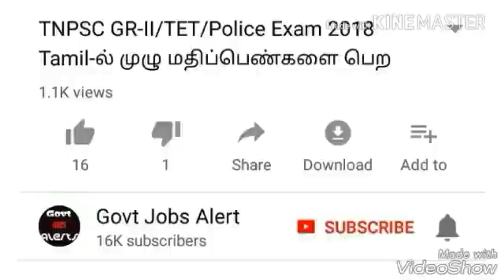TNPSC Gr-2/RPF/RRB Exam Maths-ல் (25/25)Mark's வாங்க கண்டிப்பாக பாருங்கள் 2018 Shortcuts and Tricks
TNPSC Exam Gr-2
Maths-ல் (25/25) Mark's
வாங்க கண்டிப்பாக
இதை பாருங்கள் 2018
Shortcuts and Tricks (5-10 Sec)